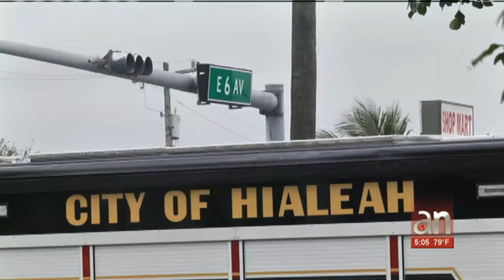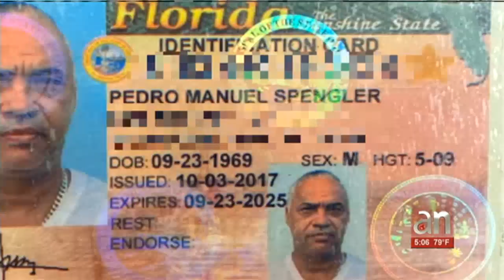En corte cubano de Hialeah arrestado por tener tanques de gasolina ilegales